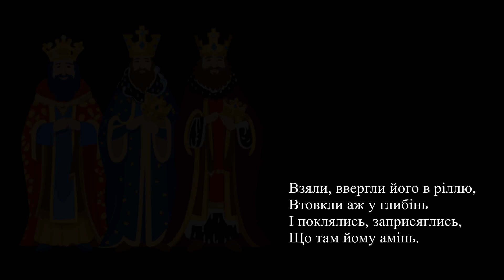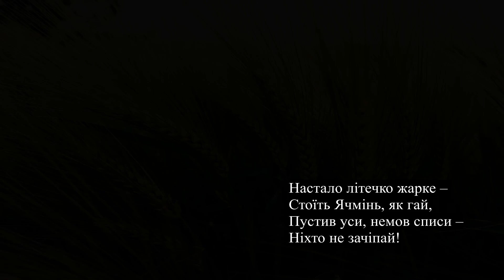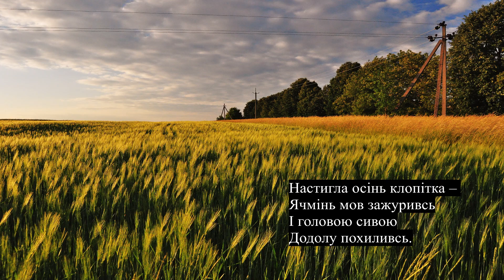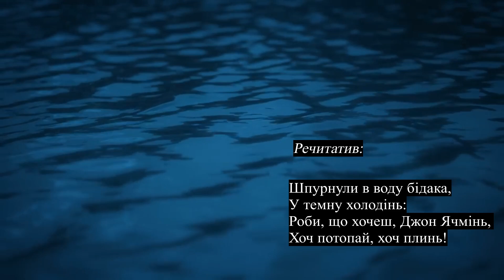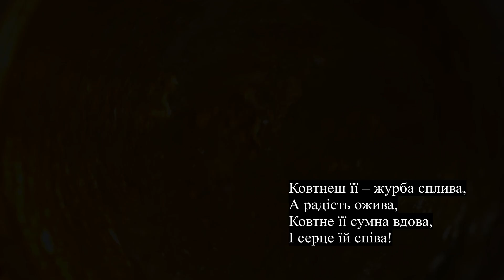John Barleycorn*** Джон Ячмінь *** Джон Ячменное Зерно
John Barleycorn***
Джон Ячмінь***
Джон Ячменное Зерно

Lyrics by Robert Burns
Ukrainian text by Mykola Lukash
Слова Роберт Бернса
Український текст Миколи Лукаша

Музика Юрія Зіненка
Музыка Юрия Зиненко

Джон Ячмінь

Речитатив:
1. Зійшлись колись три королі
Суміжних володінь
I поклялись, заприсяглись,
Що згине Джон Ячмінь.

2. Взяли, ввергли його в ріллю,
Втовкли аж у глибінь
I поклялись, заприсяглись,
Що там йому амінь.

Вокал:
3. Прийшла весна веселая
З теплом, з дощем рясним,
I Джон Ячмінь піднявся знов
На диво їм усім.

4. Настало літечко жарке –
Стоїть Ячмінь, як гай,
Пустив уси, немов списи –
Ніхто не зачіпай!

Приспів:
Ого! Ага! Ого-го-го-го-го-го!
Ого! Ага! Ого-го-го-го-го-го!
Ого! Ага! Ого-го-го-го-го-го!
Ого! Ага! Ніхто не зачіпай!

Вокал:
5. Настигла осінь клопітка –
Ячмінь мов зажуривсь
І головою сивою
Додолу похиливсь.

6. Змарнів, ізблід – звичайно, дід –
Немає вже снаги…
Отут на нього й завзялись
Злорадні вороги.

Приспів:
Ого! Ага! Ого-го-го-го-го-го!
Ого! Ага! Ого-го-го-го-го-го!
Ого! Ага! Ого-го-го-го-го-го!
Ого! Ага! Злорадні вороги.

Вокал:
7. Ураз йому кривим ножем
Коліна підтяли,
На віз взяли, рублем стягли,
На кару повезли.

8. Додолу скинули, та й ну
Ціпами обкладать,
На вітер винесли, та й ну
Угору підкидать.

Речитатив:
9. Шпурнули в воду бідака,
У темну холодінь:
Роби, що хочеш, Джон Ячмінь, –
Хоч потопай, хоч плинь!

10. Знов вийняли на білий світ,
Та мало ще наруг,
Знов шарпали, вгадавши в нім
Життя найменший рух.

11. Пекли сердегу на вогні,
Аж мозок з кості сплив,
А там мірошник у млині
Ще й жорнами чавив.

Вокал:
12. А потім з серця кров взяли,
Кружляти почали…
Пили, пили – що більш пили,
То веселіш були.

13. Бо Джон Ячмінь – то ж богатир,
I добра в нього кров:
Ковтнеш її хоч крапельку,
То всіх би поборов!

14. Ковтнеш її – журба сплива,
А радість ожива,
Ковтне її сумна вдова,
I серце їй співа!

15. Чарками дзень, чарками дзінь –
Здоров був, Джон Ячмінь!
Хай родить рід твій задля всіх
Потомних поколінь!

Приспів:
Ого! Ага! Ого-го-го-го-го-го!
Ого! Ага! Ого-го-го-го-го-го!
Ого! Ага! Ого-го-го-го-го-го!
Ого! Ага! Потомних поколінь!

Приспів:

Ого! Ага! Ого-го-го-го-го-го!
Ого! Ага! Ого-го-го-го-го-го!
Ого! Ага! Ого-го-го-го-го-го!
Ого! Ага! Веселий Джон Ячмінь!

Coda

John Barleycorn***
Composed & recorded by Yuri Zinenko
Recorded on Korg PA 900 with the use of Korg PA 900 tools & resources